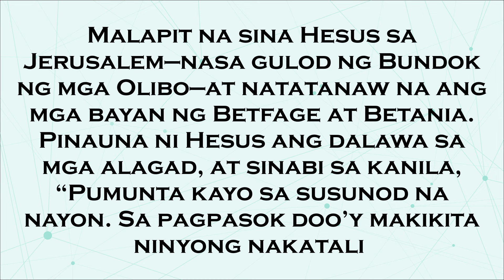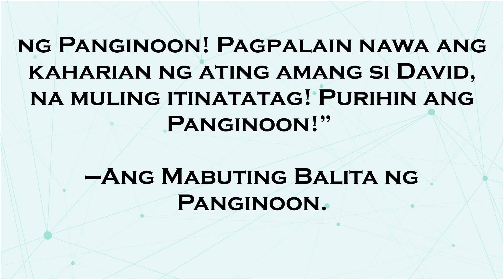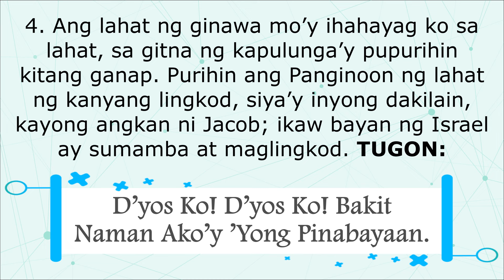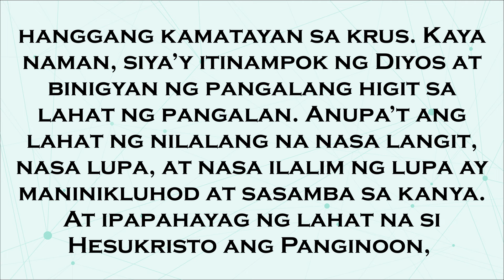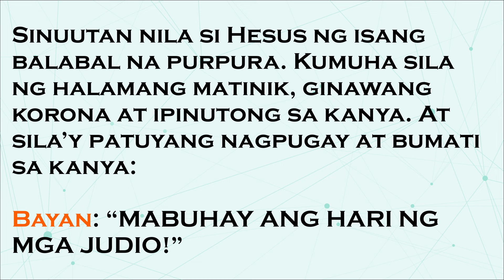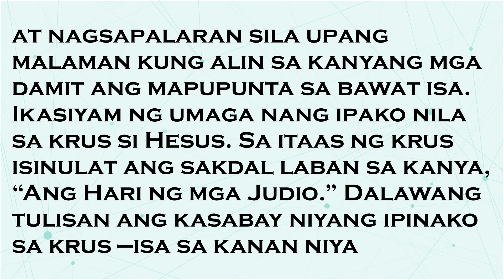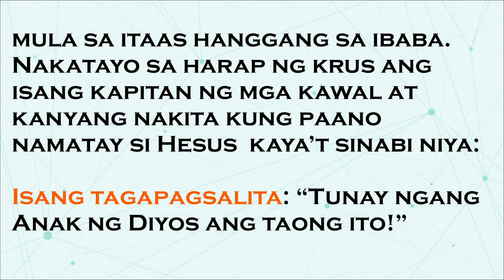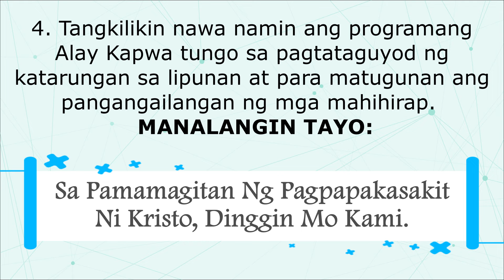24 March 2024 Tagalog Sunday Mass Readings | Linggo ng Palaspas (B)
Ang video na ito ay naglalaman ng Unang Pagbasa, Pangalawang Pagbasa, Salmong Tugunan, Mabuting Balita at Panalangin ng Bayan para sa misa ng March 24, 2024 hango sa Catholic Sambuhay.
MGA NILALAMAN:
Mabuting Balita sa Pagpasok ni Hesus sa Jerusalem: Mc 11:1–10
Unang Pagbasa: Is 50:4–7
Salmo Responsorio:  Salmo 21, 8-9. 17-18a. 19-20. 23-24
Pangalawang Pagbasa: Fil 2:6–11
Mabuting Balita: Mc 15:1-39
Panalangin ng Bayan: "T—Sa pamamagitan ng pagpapakasakit ni Kristo, dinggin mo kami..."